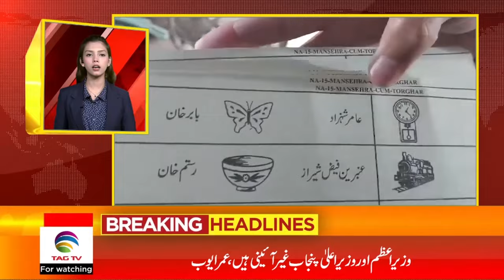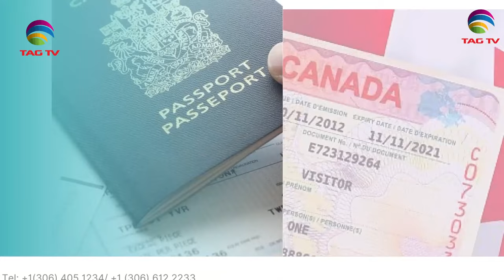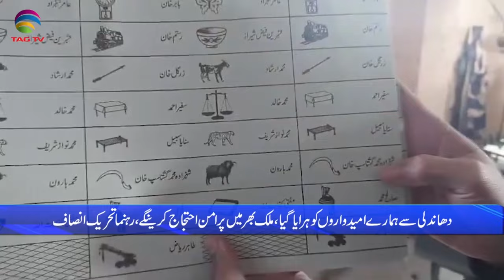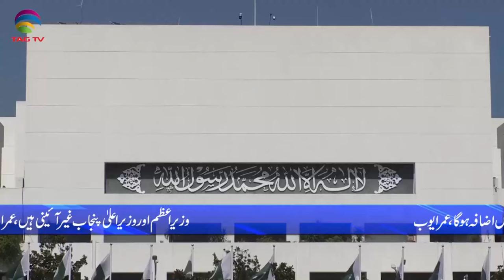Pakistan News Bulletin with Nimra Kawal - MARCH 11, 2024